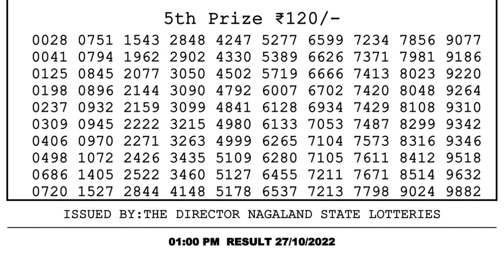Dear Lottery Sambad 1pm today 27.10.22 Nagaland State Lottery Result